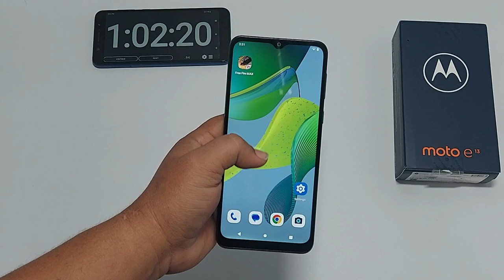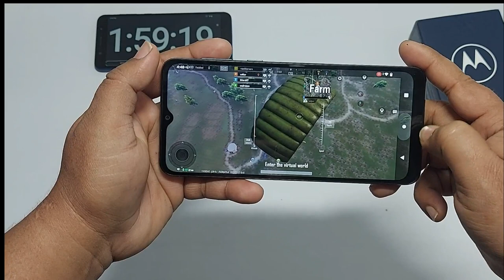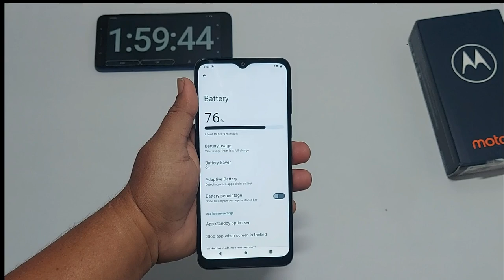Moto e13 BGMI Gameplay Test | Moto e13 BGMI Battery Drain Test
Dosto  Is  video me Mainey Dikhaya Moto e13 BGMI Test Karkey.

App Download --

1. Moto e13 BGMI  Battery Drain Test
2. Moto e13 BGMI  GamePlayTest
3. Moto e13 BGMI
4. Moto e13 BGMI battery drain Test
5. Moto e13 BGMI game play Test
6. Moto e13 BGMI gameplay
7. Moto e13 BGMI graphics settings
8. Moto e13 BGMI shadow mode Test
9. Moto e13 BGMI  gameplay
10. Moto e13 BGMI
11. how to enable full screen in BGMI ON realme mobile
12. Moto e13 BGMI